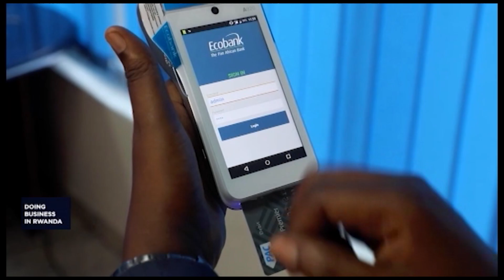Future proofing farming in Rwanda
Rwanda's bold new investment plan aims to future-proof agriculture against climate change. Join us on Doing Business in Rwanda as we explore the Climate Smart Agriculture Investment Plan and speak with key decision-makers shaping the future of farming.